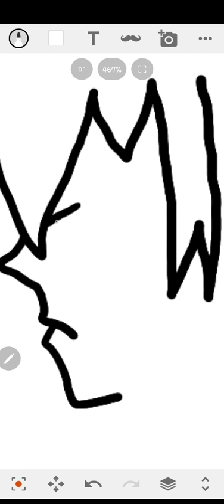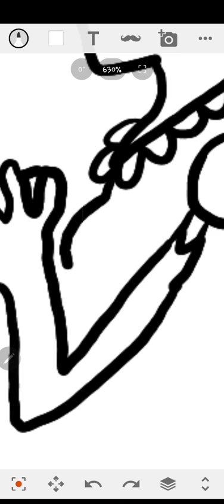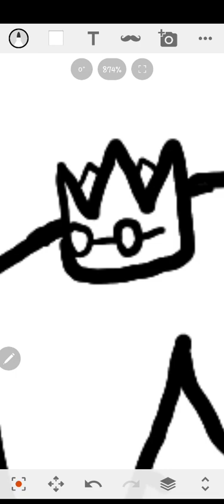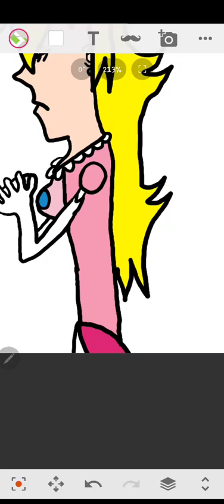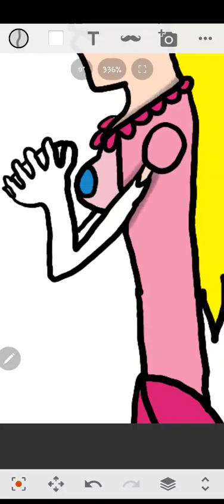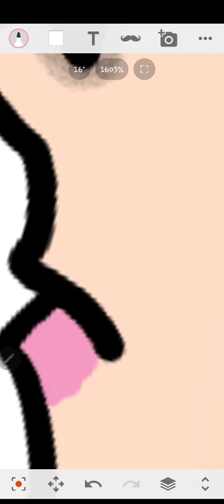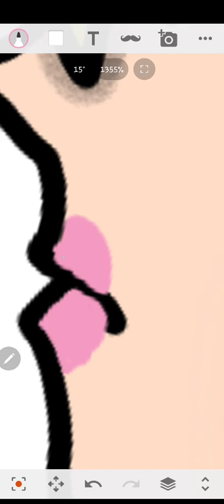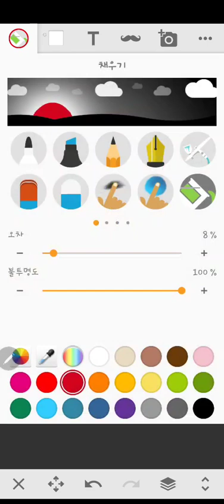Drawing Peach Toadstool from Mario